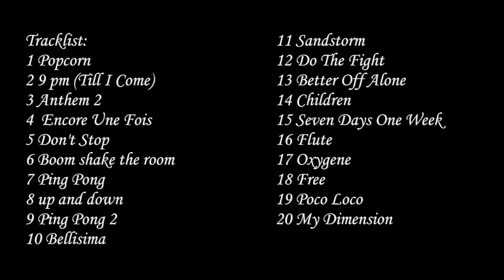1996-2002 THE BEST of ClubDance Vol.4 - Electronic